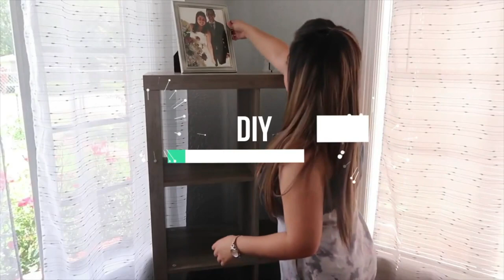Vamos a la casa NUEVA de mi hermana! || Lavando el carro